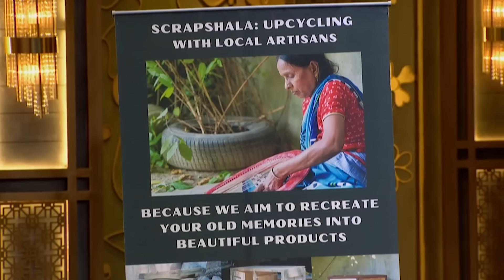Shark Anupam को इन Pitchers से मिलकर लगा “Bahut Accha” | Shark Tank India S1 | Family Businesses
Click here to keep watching SharkTankIndiaSeason1